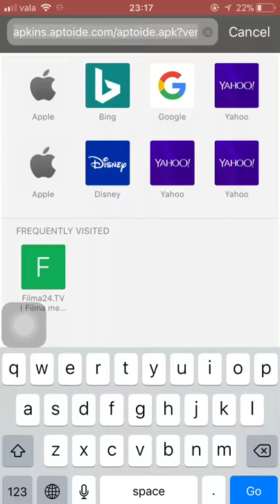Filma me titra shqip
Faqja e vetme per filma me perkthim